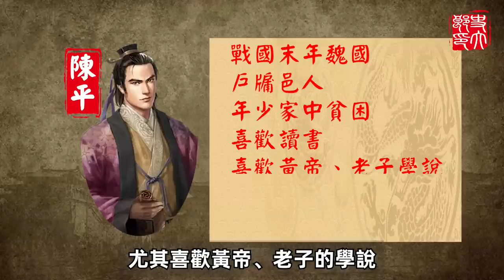劉邦手下頭號陰謀家陳平，毒計百出從不落空，用6條計策就能助劉邦一統天下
更多精彩影片：
三國規模最大的戰役，雙方投入兵力將近50萬，卻成為實質上的曹魏亡國之戰
萬曆朝鮮戰爭中明軍與日軍的首場較量，明軍騎兵對戰日本武士，祖承訓奇襲平壤，為何會被打的全軍覆沒？